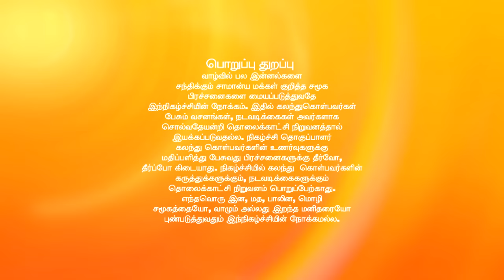சொல்வதெல்லாம் உண்மை சீசன் 2 - ரியாலிட்டி டாக் ஷோ - அத்தியாயம் 457 - ஜீ தமிழ்